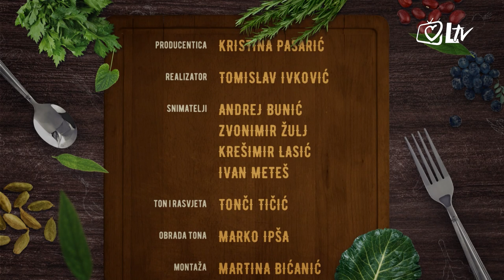Svi za stol - Uskrs sa Vladimirom Kočišom Zecom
Dobra stara vremena i puno dobre volje u goste donosi Vladimir Kočiš Zec. Na meniju su ajngemahtec, pačji batak s kremama od lješnjaka i špinata i topli mousse od čokolade. S ljubavlju je kuhao Tomislav Jančić.